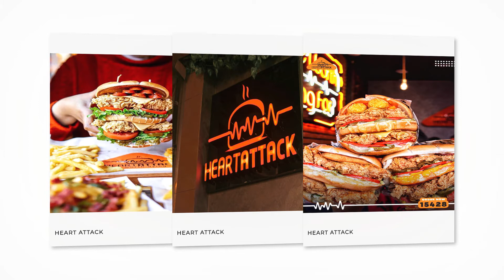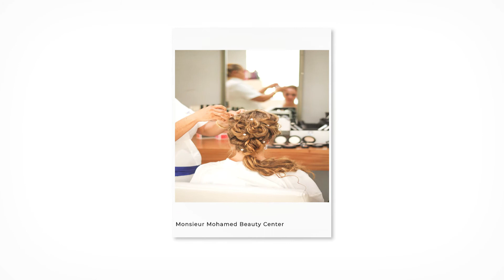Our Partners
The Gate Plaza Mall